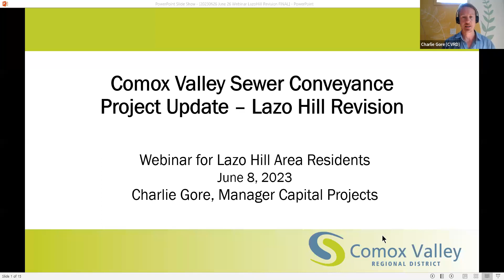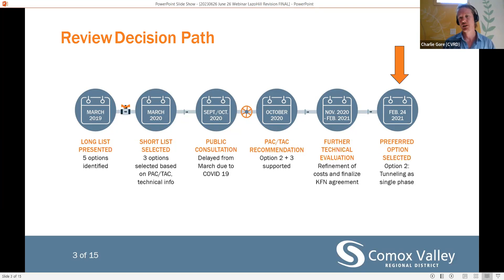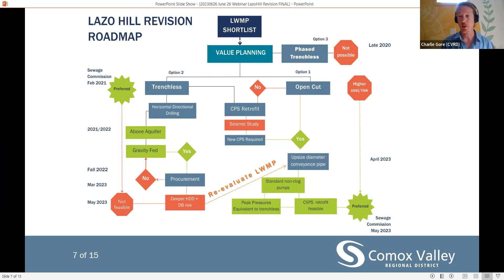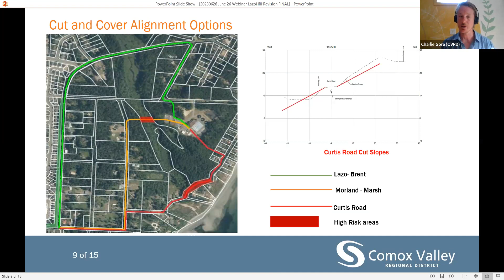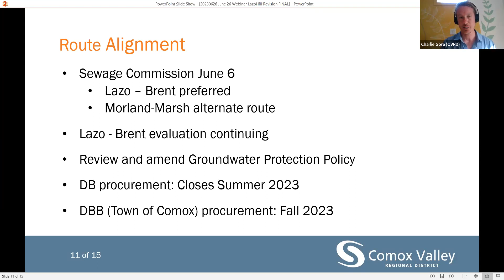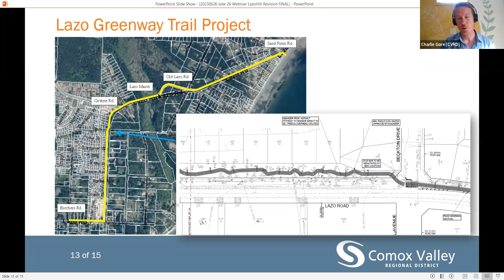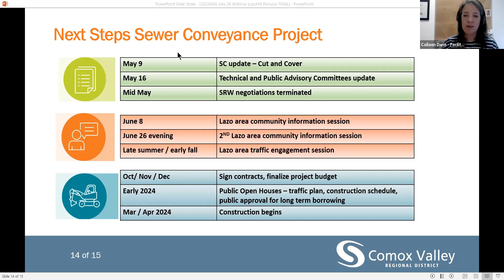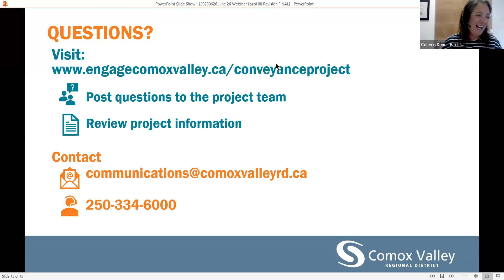Comox Valley Sewer Conveyance Project: Lazo Hill Conveyance Update, June 26, 2023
A public webinar, held on June 26, 2023 which provided detailed information regarding the final route alignment.